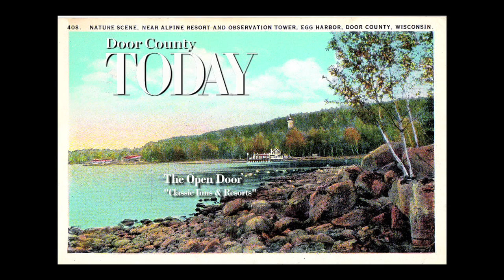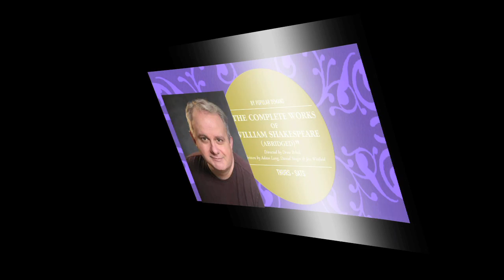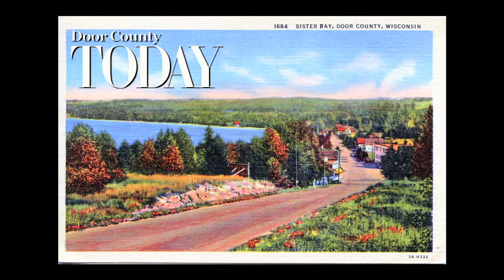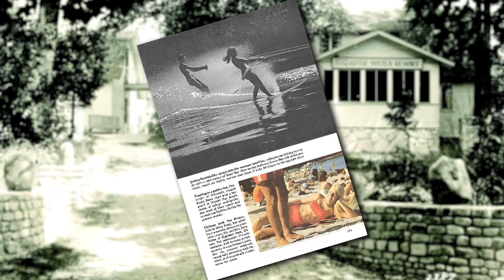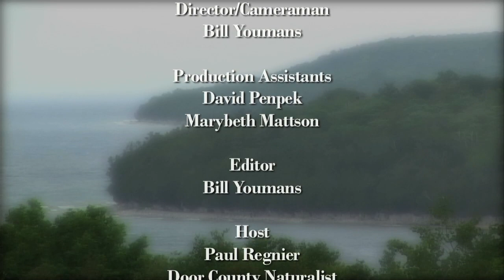A LOOK BACK: Door County TODAY TV Show (July 2012)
The June 2012 edition of the streaming TV show Door County TODAY, from the publishers of the Door County Go Guide. This episode features segments on the Peninsula Music Festival (67th Season coming in August 2019), Classic Inns and Resorts of Door County (featuring six lovely Door County lodging properties), Door Shakespeare (24th Season starts June 2019), and a trip down 100-year-old Sister Bay's memory lane (entering its 106th year as a legally constituted village in 2019).